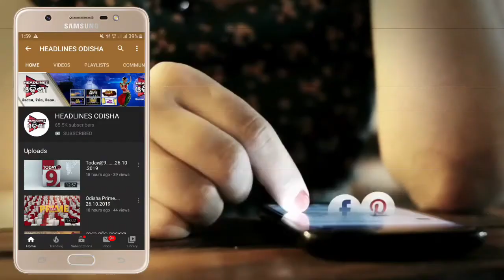ଓଡିଶାର ଖୋର୍ଦ୍ଧା ବରୁଣେଇରେ ରାମନାଥ ଗୋବିନ୍ଦ ...